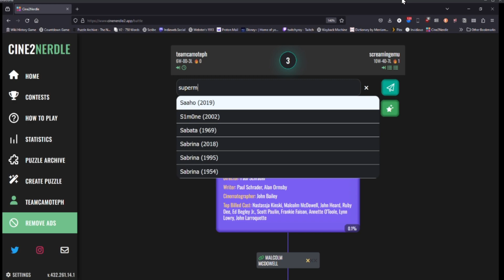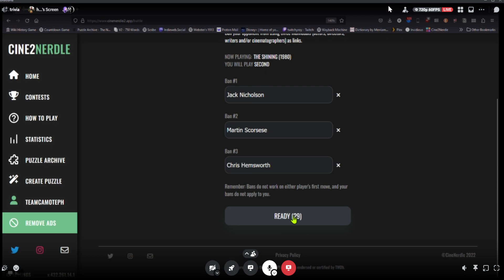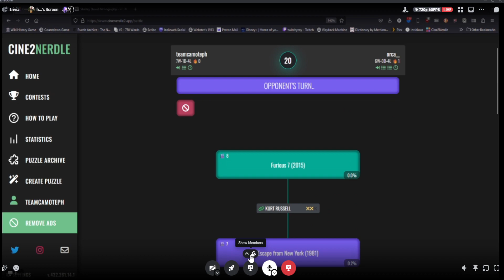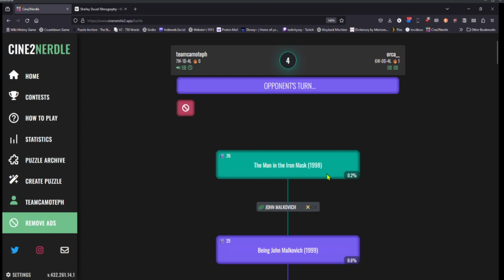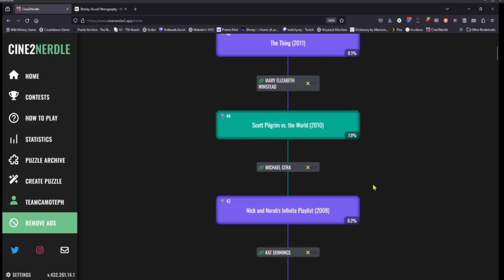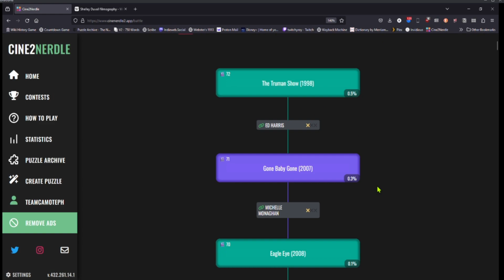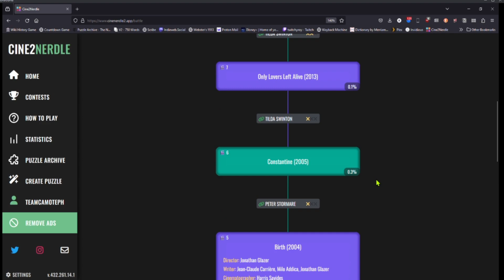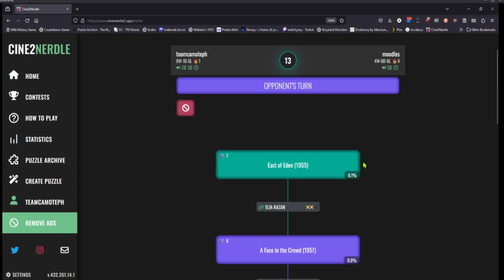killing orca on Valentine's Day - cine2nerdle battle